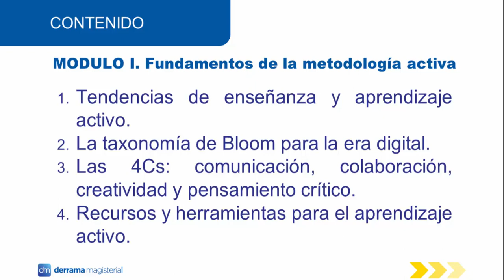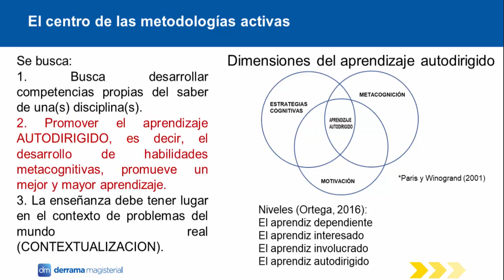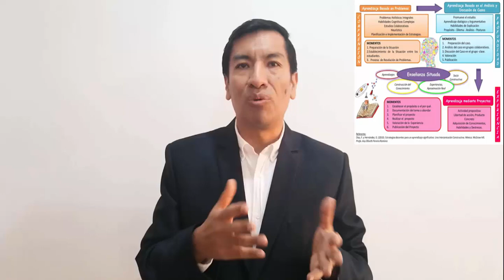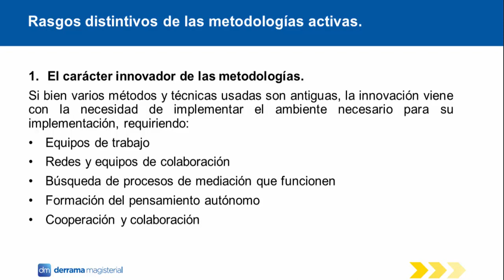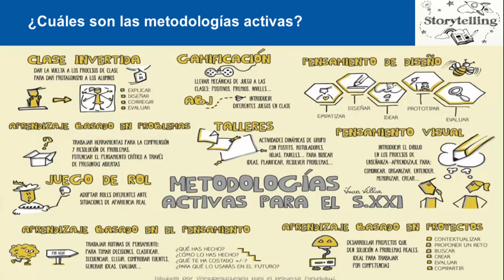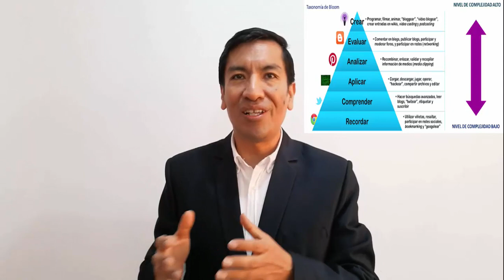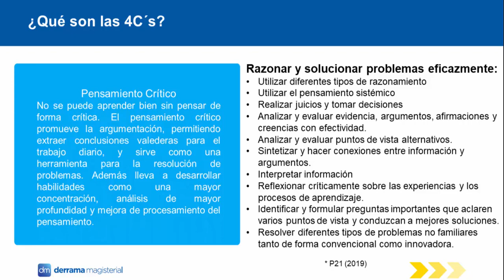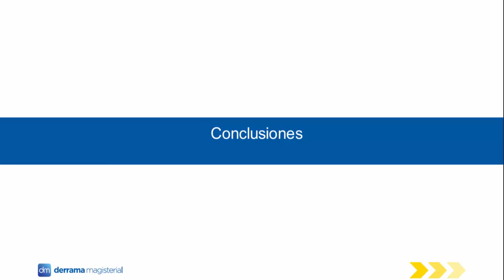Metodologías activas: M1 Fundamentos de las metodologías activas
Este tema forma parte del CURSO Metodologías activas que Derrama Magisterial ha organizado como parte del Programa de Capacitación y Actualización Docente. Si aún no te has inscrito te invitamos a registrarte de forma gratuita en nuestra Comunidad Virtual de Aprendizaje